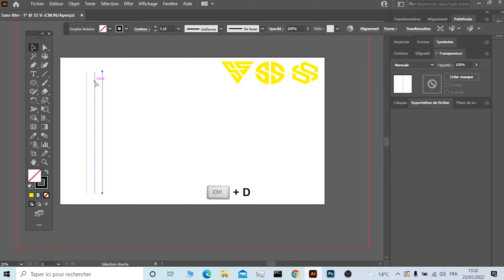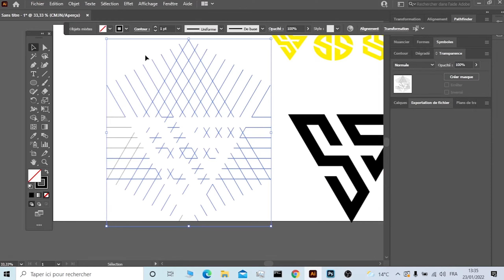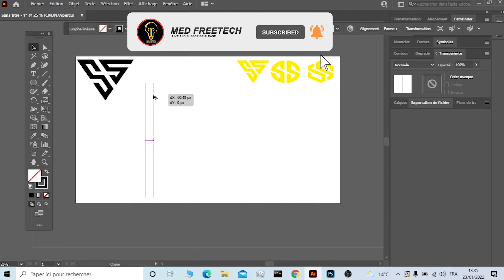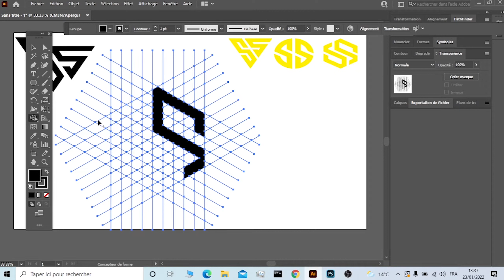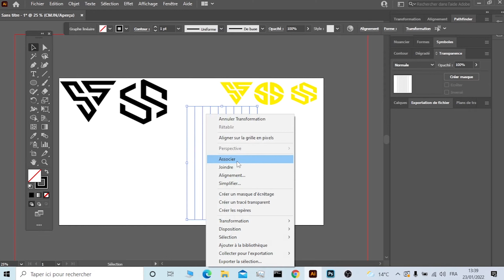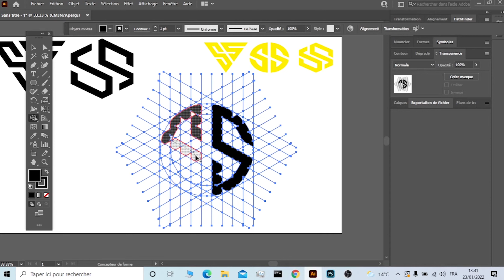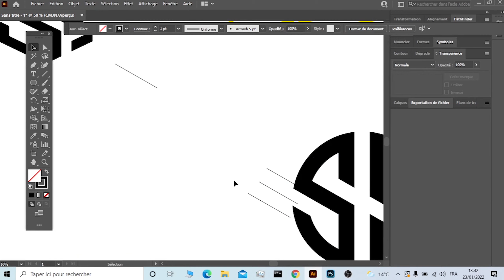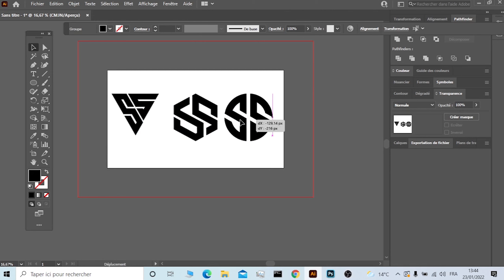SS Professional Modern logo in Adobe Illustrator - إنشاء شعار إحترافي على ادوب اليستراتور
كيفيك انشاء شعار  SS

ضع الحرف في التعليق , يمكنني إنشاؤه لك